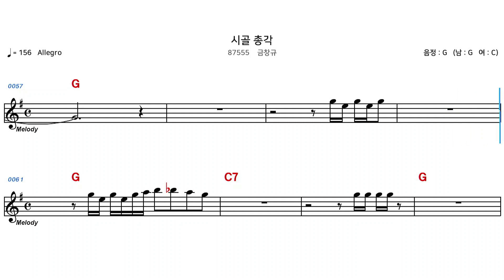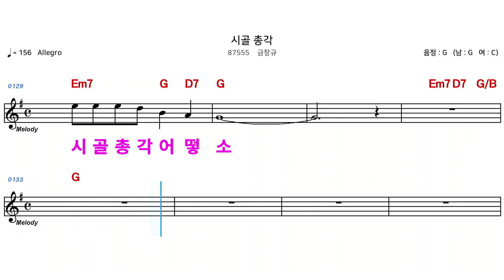(MR) 87555 시골총각 - 금창규